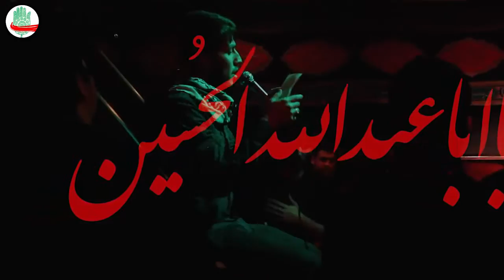Martyrdom of Imam Sajjad 2014, Sayed Naser Ghobadi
Martyrdom of Imam Zain-ul-Abideen (AS)

Friday 21th November 2014 at 19:30

Lecture by Sheikh Ayyud Rashid

Includes: Poetry & Lammentation

Venue:
Islamic Centre of England
140 Maida Vale, London, W9 1QB